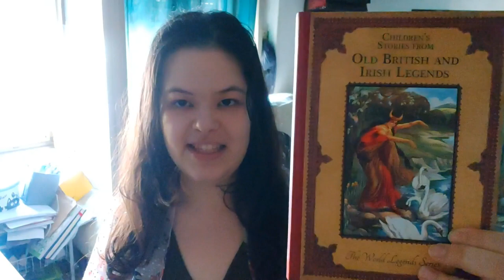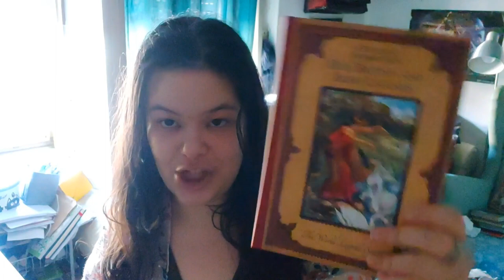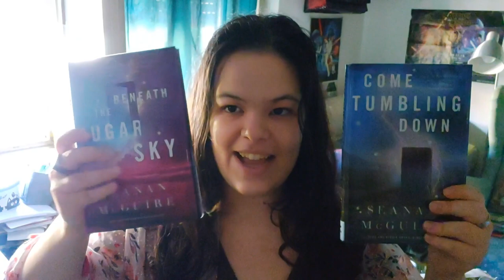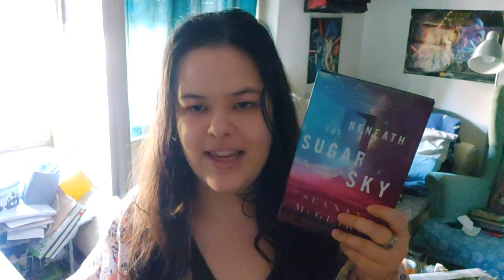•RECENT READS (a complaint rant, is more accurate)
2024 starts with a reading vlog.
I have...thoughts.
What else is new?
I've been hating reading lately, what a bummer.